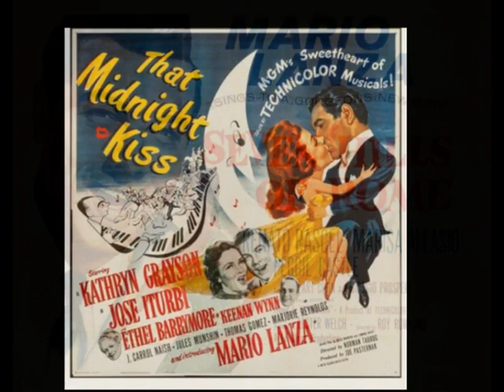Lanza serenade1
Serenade by Mario Lanza video edit by Richard Burton 2020.